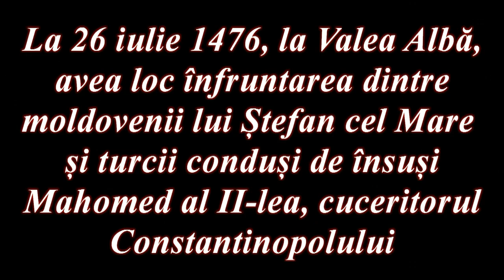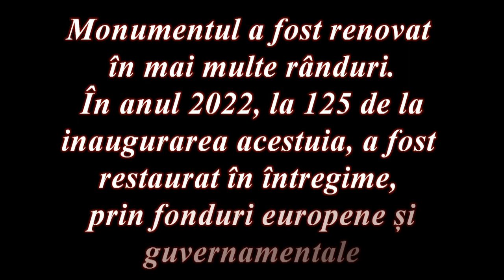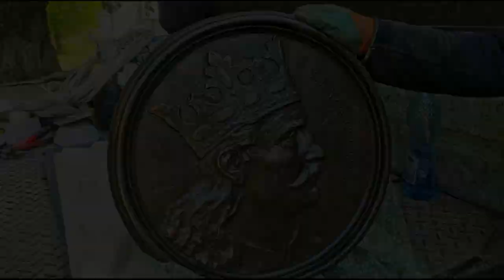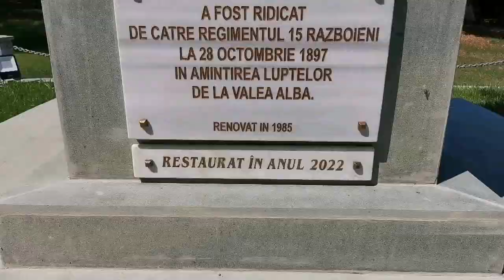Istoria unui monument - Monumentul Eroilor căzuți în lupta de la Valea Albă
În anul 1476 avea loc la Valea Albă infruntarea dintre moldovenii lui Stefan cel Mare si turcii condusi de insusi Mahomed al II-lea, cuceritorul Constantinopolului.
Dupa 20 de ani, in anul 1496, Stefan cel Mare ctitorea Manastirea Razboieni.
Datorita acestor evenimente, ofiterii Regimentului 15 Razboieni, ridicau in anul 1897, Monumentul Eroilor cazuti in lupta de la Valea Albă.